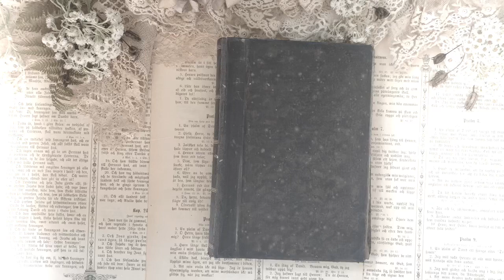Emilia’s Botanical Journal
This is my journal for botanical notes, made of eco printed artist papers and book covers from 1905.